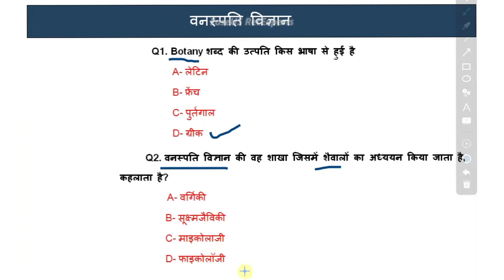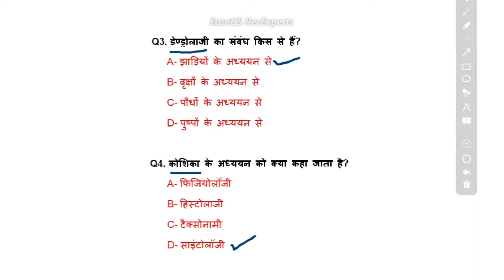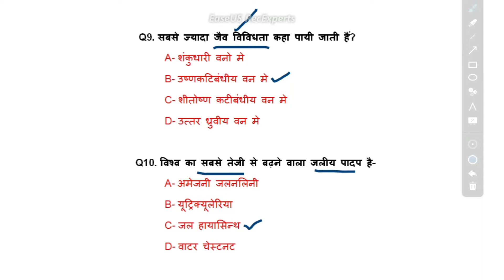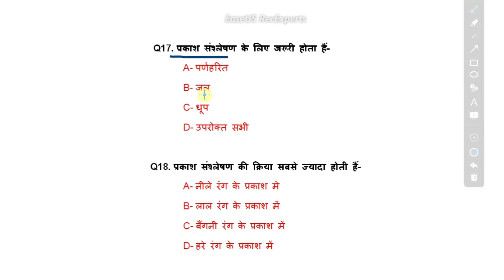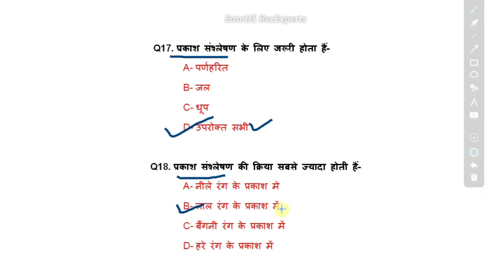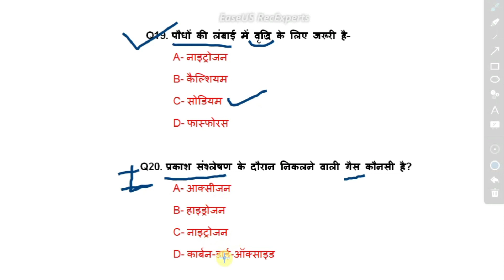वनस्पति विज्ञान | BOTANY | Most Important Questions | For All Exams | MCQ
हेल्लो दोस्तों नमस्कार
आज हम इस विडियो में वनस्पति विज्ञान क कुछ महत्वपूर्ण क्वेश्चन्स पढेगे जो अक्सर हर एग्जाम में पूछे जाते है  तो दोस्तों एस विडियो को आप पुरा जरुर देखना और अपने दोस्तों को जरुर शेयर करना , अगर विडियो अच्छा लगे तो विडियो को like चैनल को subcribe जरुर करना |

👆Follow me👆